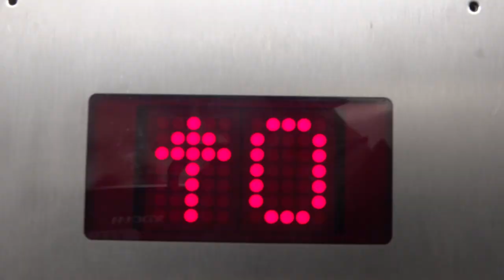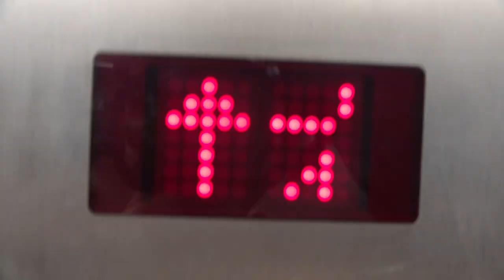Vår & Tobias: "JEG REJSER ALENE" (HÖST Festival 2021)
Til HÖST Nordisk Litteraturfestival 2021 arbejdede linjerne Dokumentarfilm og Musik sammen i par om et fælles værk, der havde rejsen som tematisk omdrejningspunkt. Det er der kommet en masse fine film ud af - her er det samarbejdet mellem Vår Jakobia E Hjulstad (video) og Tobias Ipsen (musik). Medvirkende i filmen er Toivo Ty Terjesen, der går på Teater & Scenekunst-linjen.